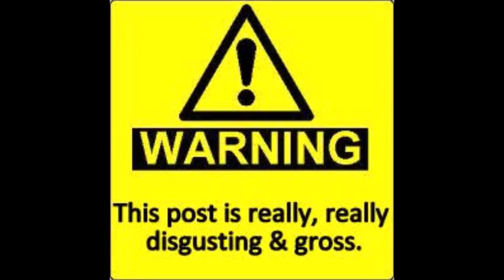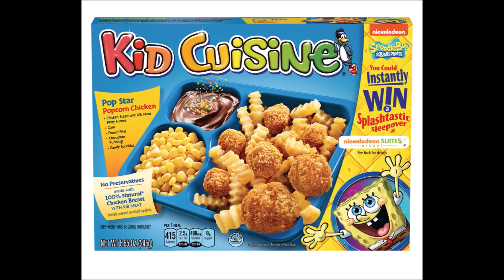Tummy Tuck Reveal | PART FOUR of Plastic Surgery Vlog | June 13th - 17th, 2019 | My Recovery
Welcome Back! My name is Jasmine Nicoson and I am a
YouTuber 🙋🏼‍♀️ Military Spouse👫 Mom of 3 💙Photog 📷 I love living an active life🧘🏼‍♀️💪🏼 in sunny Florida 🌊🏝 I am a Lover of food 🥑🥓Beauty💅🏻 and fashion 👠

My favorite Amazon finds

Vlog cameras I use:
GoPro Hero5
Blade CGO2+ 3-Axis Gimbal Camera
Iphone 8plus

Photo/Video Gear I use
Ring light:
Camera Remote